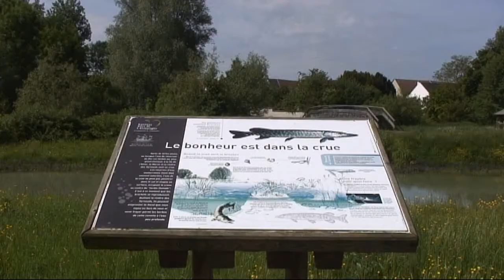Jardin Humide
Le Jardin Humide, inauguré en juin 2004, est un espace public de 3,5 ha entre jardin et nature, aménagé en zone inondable. Cette ancienne peupleraie communale, détruite par la tempête de 1999, a retrouvé un nouveau visage grâce aux éléments suivants :

Belvédère de 100 mètres de long
Terrasses plantées d'iris et de delphinium
Murs végétaux en saule tressé
Amphithéâtre vert
Jeunes boisements
Pontons et kiosques en bois
Prairie humide semée de fleurs sauvages
Frayère à brochets reliée à la rivière
Panneaux pédagogiques
Espace pique-nique et barbecue
Accès :
Route départementale 3 ou 40a- commune de Chouilly
Au bord de la rivière des Tarnauds